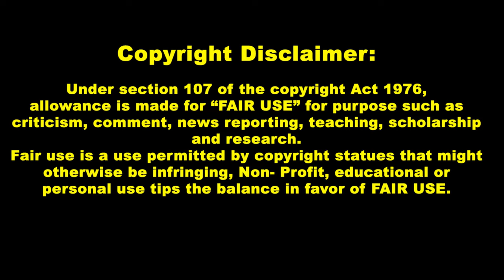360 degree THEATRE | சென்னை | CASA GRAND Sundance | Art Immersive Experience | Travel | VEGAS SPHERE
360 degree art immersive experience in chennai
Casa Grand Sundance